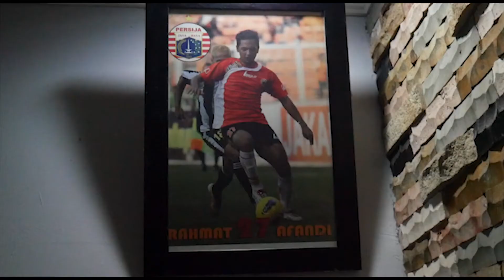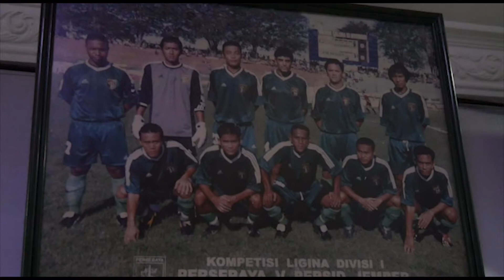RACHMAT AFANDI : ANAK BETAWI JADI LEGENDA PERSIJA, PERNAH CIDERA PANJANG & BANGKIT KEMBALI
RACHMAT AFANDI PERNAH MENGALAMI CEDERA PANJANG, NAMUN DIA KEMBALI DAN BANGKIT KEMBALI MENJADI PEMAIN PROFESIONAL, PERNAH BERMAIN UNTUK BEBERAPA CLUB SEPAK BOLA BESAR DI INDONESIA, AKHIRNYA 2018 MEMUTUSKAN UNTUK PENSIUN DARI PEMAIN SEPAK BOLA